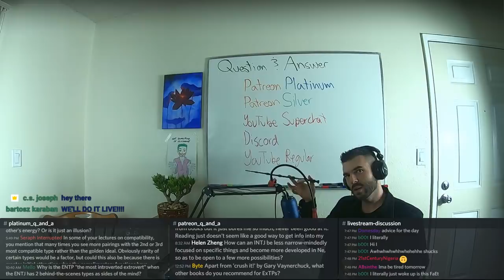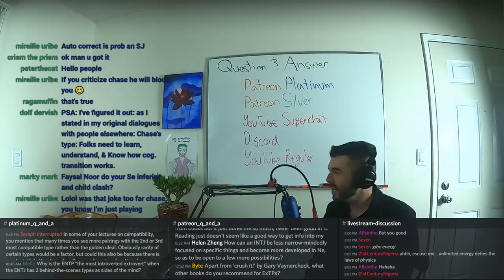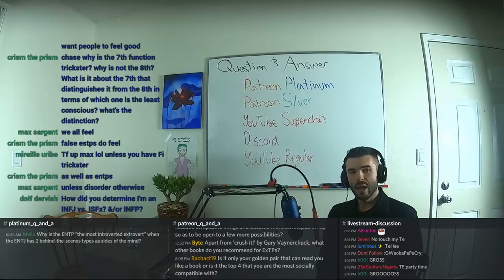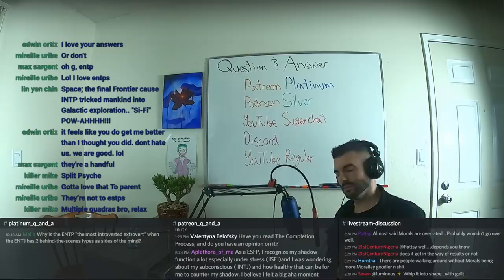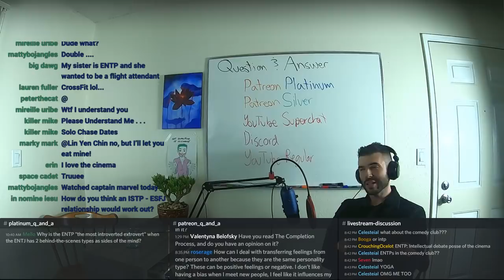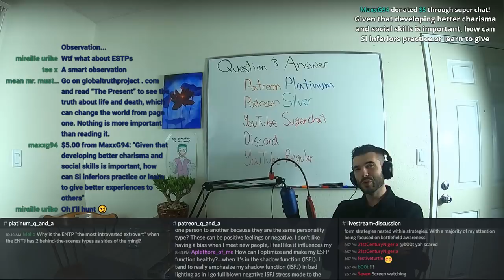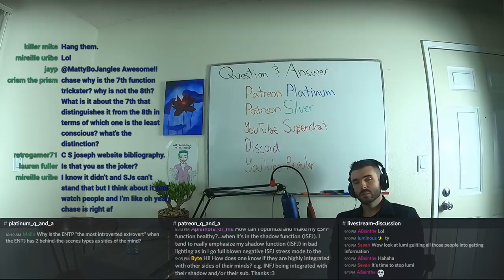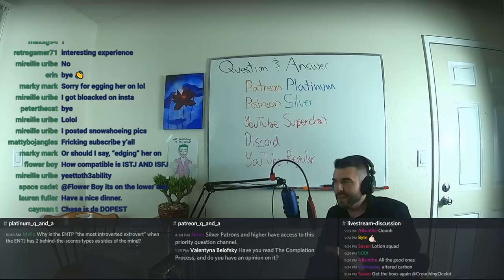Q & A - Episode 21